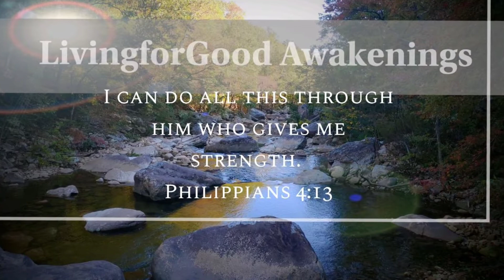Matthew West concert /gobble gobble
Gobble Gobble
Quarantine life
Hello My Name is
The God Who Stays
Jordan Feliz
Jesus is Coming Back
The River

Isaiah 41.10, fear not, for I am with you, I will comfort you, I will give you strength, I will help you, I will lift you up with my righteous right hand
 I love this piece of scripture, even though I did not quote it exactly above,
but when read, 41: 10 is encouraging and reviving.
 So, we just had the chance to go to see Matthew West, Jordan Feliz and friends, and it was just so good for me, it wrecked me, in a good way,
 Cast your cares to the Lord, he wants you